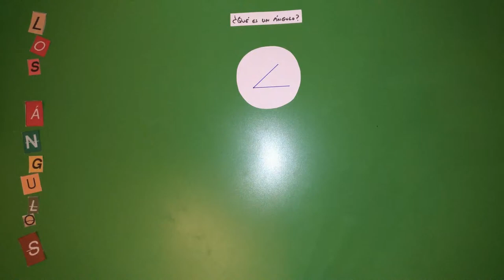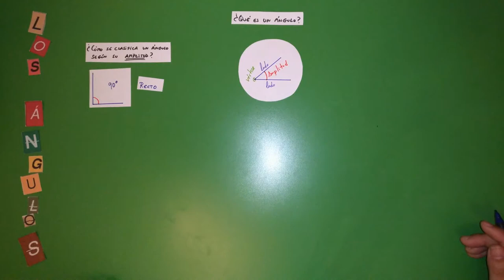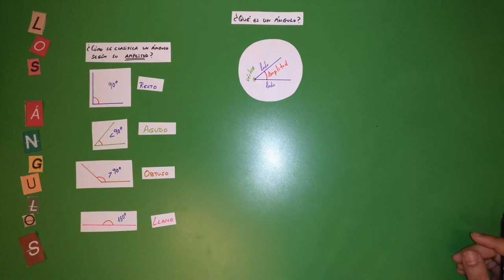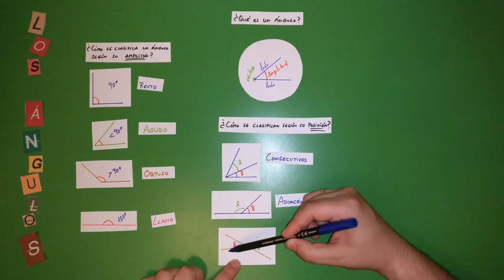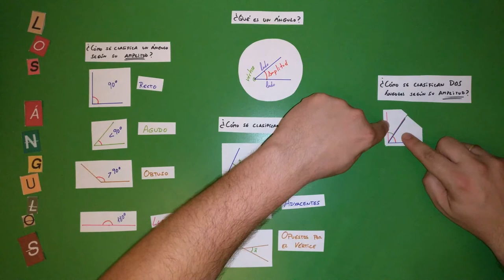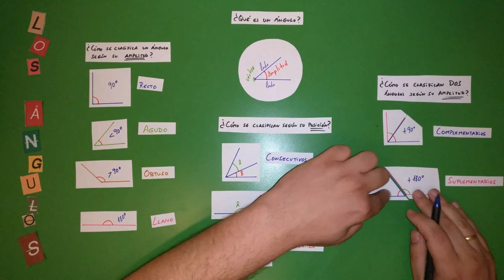Conocemos LOS ÁNGULOS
Vídeo con la explicación de qué son Los Ángulos, características y tipos ... El primero de la serie con la que intento DAR LA VUELTA A MI CLASE!!!